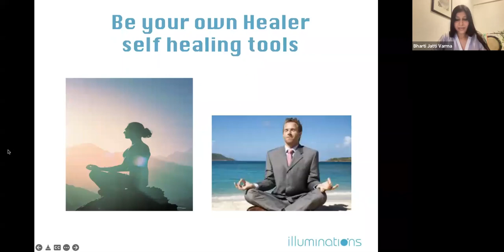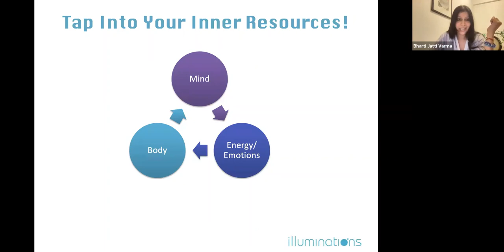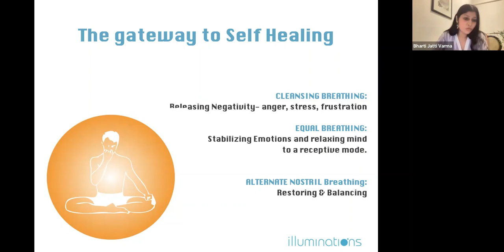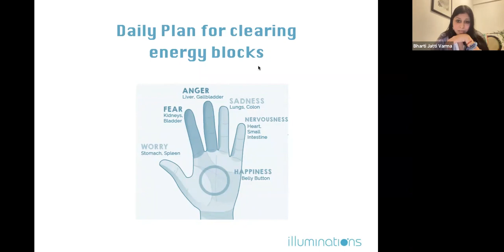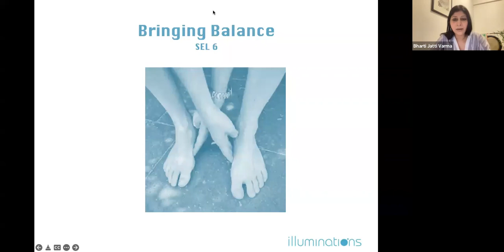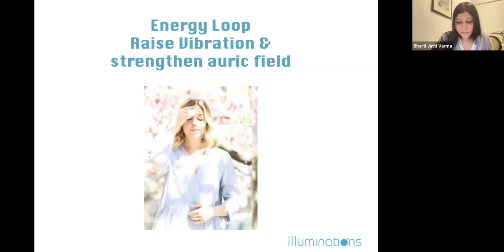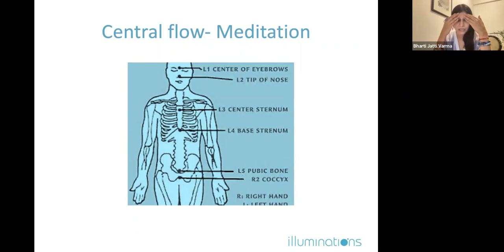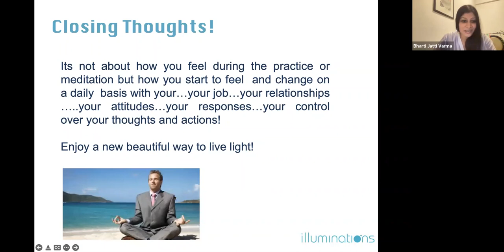Introducing the Free Energy Reading with Bharti Jatti Varma at Illuminations Training in Dubai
Welcome to a transformative self-healing session with Bharti Jatti Varma, a clinical hypnotherapist and energy healer. This one-hour session is designed to equip you with practical tools and techniques for daily self-healing. Whether you're new to meditation or have an existing practice, you'll find valuable insights and simple methods to enhance your well-being. Bharti shares techniques for breathwork, energy balancing, and stress relief, helping you to align your mind, body, and emotions for a more peaceful and productive life.

In this session, you'll learn how to use your breath as a gateway to your inner world, how to harness the healing power of your hands, and how to manage negative thoughts and emotions effectively. Perfect for anyone looking to improve their mental clarity, boost immunity, and find inner peace, this session offers practical approaches that you can incorporate into your daily routine.

Key Takeaways:
Discover simple self-healing techniques to incorporate into your daily life.
Learn breathwork and energy balancing exercises for stress relief and mental clarity.
Enhance your overall well-being with practical tools for emotional regulation.

About Illuminations Training Academy:

Individuals are gaining increased awareness of the various factors influencing their general well-being. As a result, wellness is one of the fastest growing sectors in the world!

Illuminations Training Academy caters to the growing interest of individuals seeking a flourishing career in various holistic healing modalities.

In the recent years, Illuminations has become the most well renowned places to train for courses in Dubai.

At Illuminations, we offer top quality training programs in various holistic modalities & approaches.
Students often train in several approaches and combine them in one therapy practice.